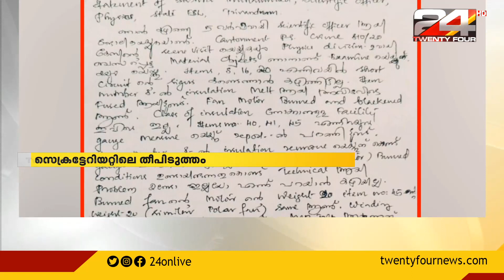സെക്രട്ടേറിയറ്റിലെ തീപിടുത്തം ; ഷോർട് സർക്യൂട്ടാണോയെന്ന് കണ്ടെത്താൻ സംവിധാനമില്ലെന്ന് മൊഴി